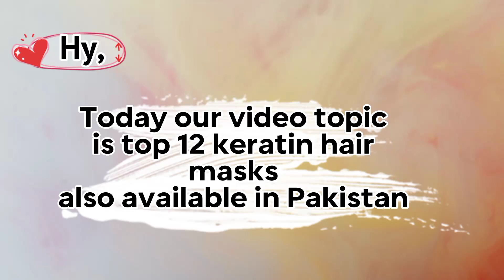Top 12 best keratin hair mask for silky smooth hair ||keratin hair masks also || zaima fashion ideas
your query.

mask, hair care, hair growth, hair mask

hair keratin treatment at home, hair keratin mask, hair keratin treatment for frizzy hair

 hair mask, pentane keratin  hair mask, Bremod keratin hair mask, Dove hair mask,  fajeen repair hair mask,hair  care repair , hair care, hair growth, hair mask

pantene keratin hair mask for damaged hair,
Dove intense repair treatment mask,
oriflame x hair repair  therapy keratin hair mask,
loreal advanced total repair 5 damaged repair keratin mask
neutrogena triple moisture hair masks.